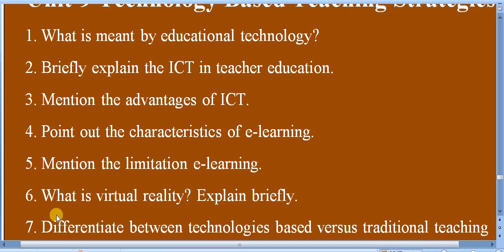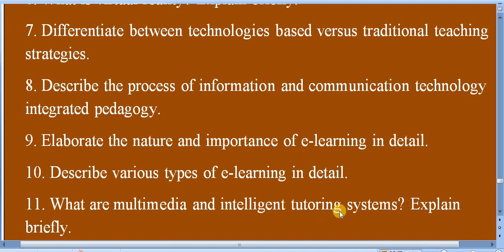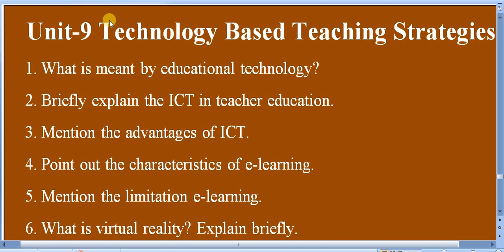कक्षाकोठामा शिक्षण/Classroom Instruction /B.Ed. 4th Year/ Unit-9/Practice Questions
'My Education'

Faculty and Year: B.Ed. 4th Year
Subject: Classroom Instruction
Unit: 9 Technology Based Education Strategies
Video: Practice Questions

Classroom Instruction is Core subject of B.Ed. 4th year.
Here are practice questions of this subject.